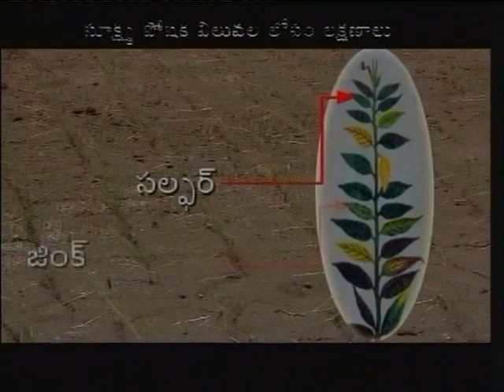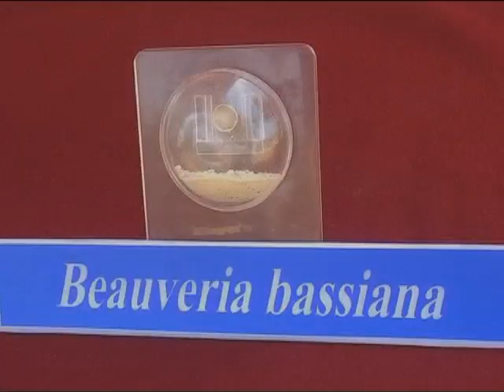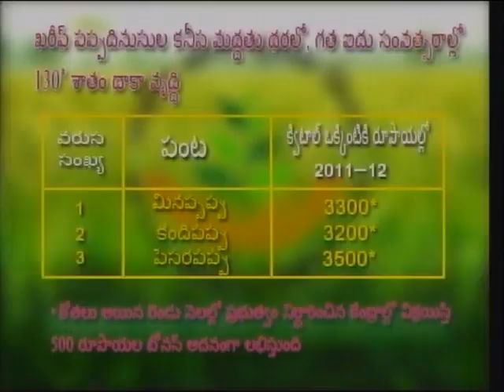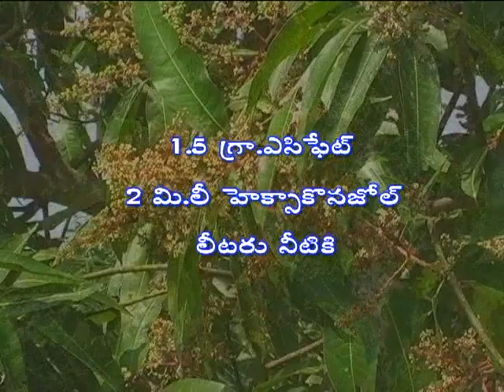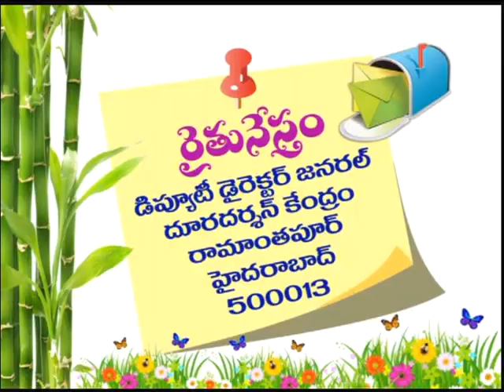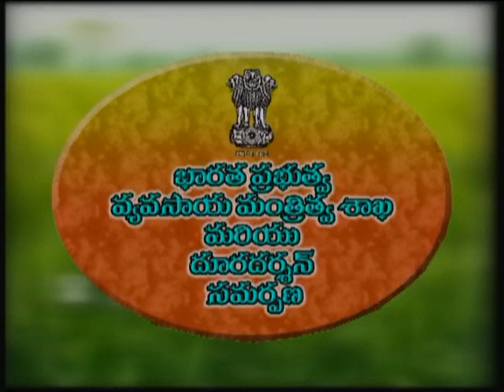Raithunestam 25-2-14 by DD Saptagiri Hyd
Topics : 1) Ideas and control in dropping of young mango fruits
             2) Tips following in using of bio-chemicals
3)Tips in digging and preservation/storage in corms and cola cassia
4) Zero interest loans